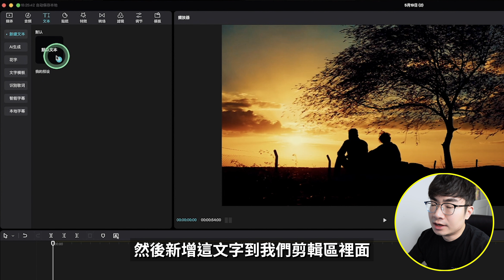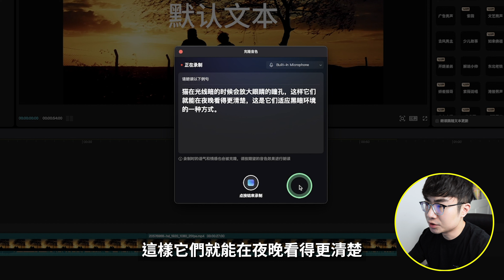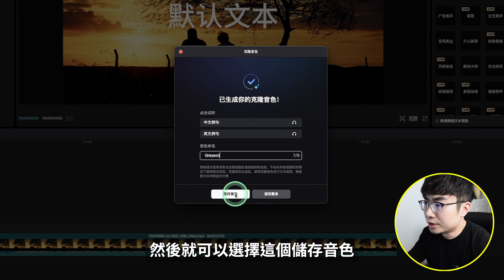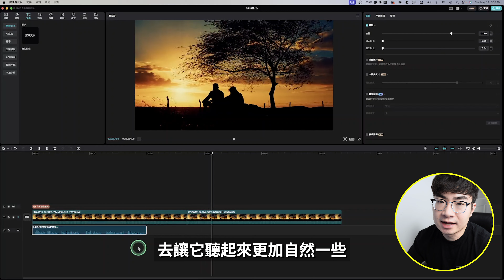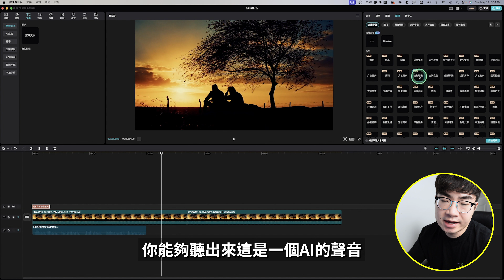【剪映又出黑科技】“聲音克隆”技術讓你更加輕鬆製作影片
你不想在鏡頭面前露臉，不想去花時間去錄製音頻，但是你又不喜歡現在各大平台提供的AI聲音？你覺得不夠自然，你還是想用自己的聲音？剪映現在有推出全新功能複製音色，只要10秒鐘的時間就可以複製出你的聲音。這個功能在剪映專業版和手機版都可以使用，這期影片就會展示給你這個剪映的全新功能。

時間軸：
0:00 開場
0:35 如何使用剪映克隆音色
4:12剪映剪輯技巧